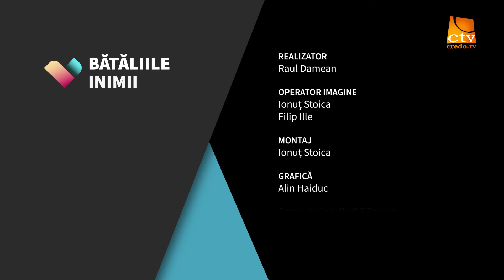Bătăliile inimii 19 l Alegerea partenerului de viață - Familia l Norian Munteanu și Raul Damean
CREDO TV - O televiziune din suflet pentru suflet!

     Un like, comentariu și un share ne ajută

Devino partener al misiunii de răspândire a Evangheliei lui Isus:
📍Link-uri pentru donații:

📍Donații prin transfer bancar:
RO28 RNCB 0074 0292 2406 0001 - Cont RON
RO87 RNCB 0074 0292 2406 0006 - Cont EURO
RO98 RNCB 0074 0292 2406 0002 - Cont USD
RO90 RNCB 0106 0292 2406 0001 - Cont CAD